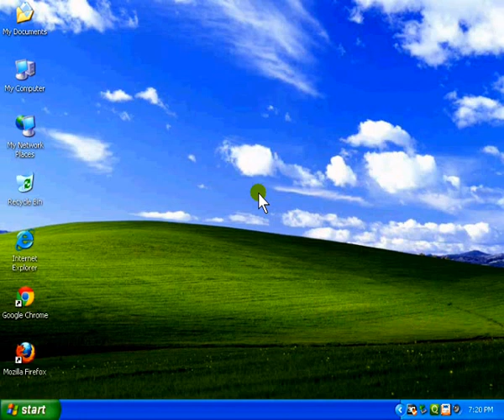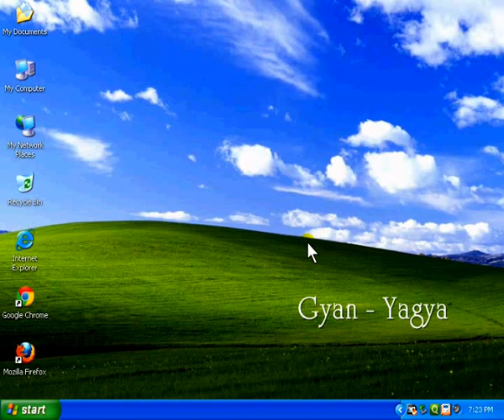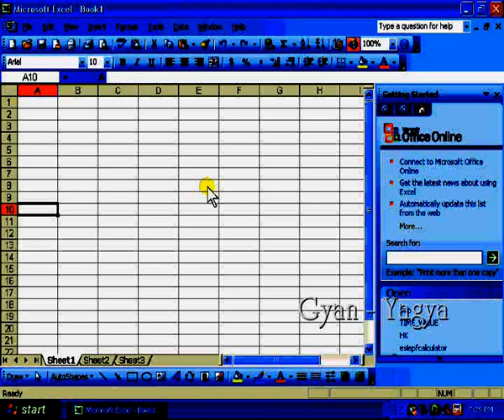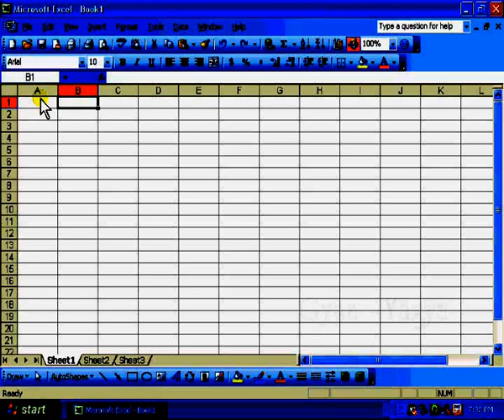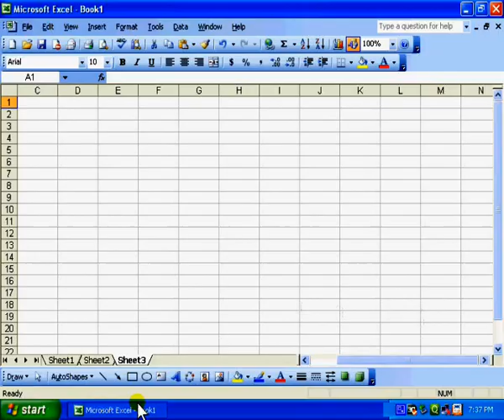MS Excel 2003 Tutorial in Hindi / Urdu : Introduction of MS Excel 2003 - 1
MS Excel 2003 Playlist इस विडियो में आप जानेगे Microsoft Excel 2003 का परिचय In this video you will know about the introduction of Microsoft Excel 2003 in Hindi.

MS Excel 2003 की अन्य वीडियोस के लिए आगे दी गयी लिंक पर क्लिक करें